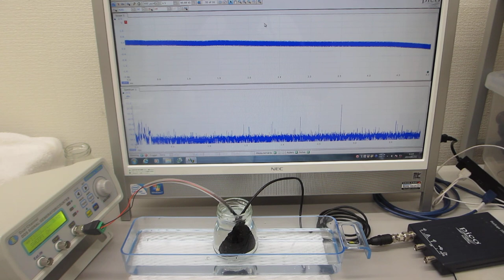超音波プローブによる「新しい超音波発振制御技術」の開発 Ultrasonic-labo